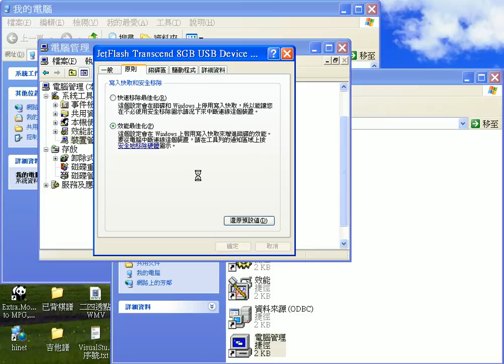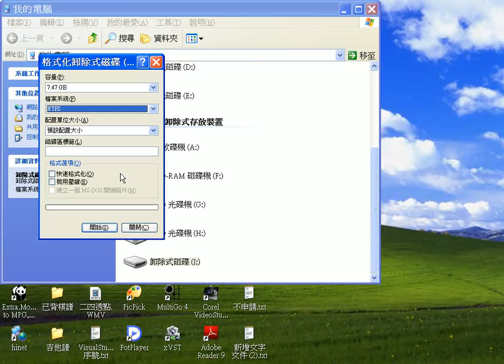將隨身碟NTFS格式化(影片出處-網路御書房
XP預設只能將隨身碟做FAT32的格式化，以下解說要如何設定XP為可以做隨身碟NTFS的格式化(影片出處-網路御書房